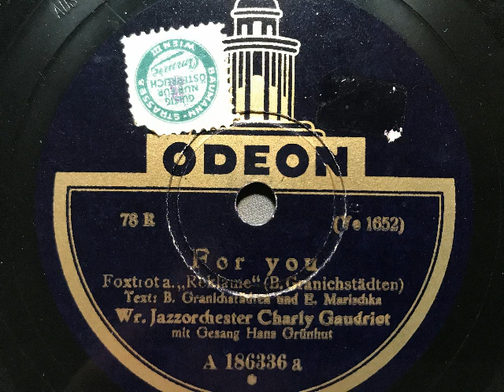Charly Gaudriot Jazzorchester, Hans Grünhut, For you, Foxtrot, Wien, 1930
Wiener Jazzorchester Charly Gaudriot mit Refraingesang: Hans Grünhut. For you, Foxtrot von Bruno Granichstaedten und Ernst Marischka aus der Operette: Reklame. Aufnahme von 1930, Odeon (Österreich). Eine Schellackplatte aus dem Schallarchiv des Radiomuseum Hardthausen.